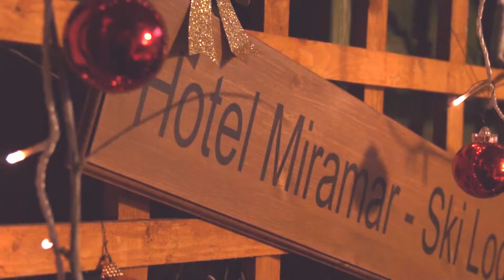Party with a difference! The Christmas Ski Lodge at Hotel Miramar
Planning a Christmas party with colleagues, family or friends? Try something different this year with a Hotel Miramar Ski Lodge Party. Grab your festive sweater (over your party dress) claim your ski pass -- and get stuck in to vodka shots, mulled wine and hot toddy's, tasty hot canapes followed by a traditional festive meal. After that, strut your funky stuff on the dance floor!

Eat, drink & be very merry with a Hotel Miramar Christmas party.